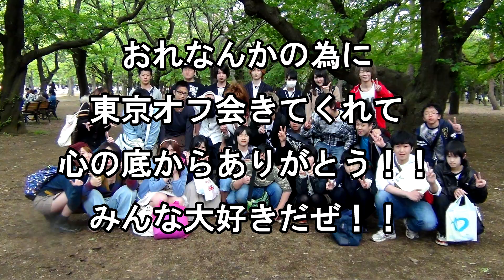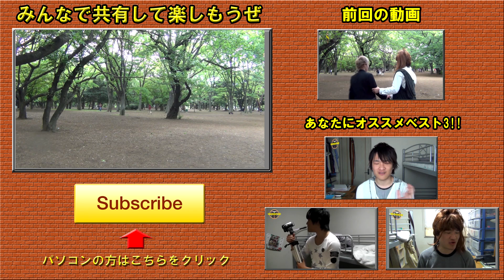TOMIKKU NET 東京オフ会！！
2013年4月27日代々木公園での東京オフ会です

【お仕事・イベント関係の依頼】

【使用機材】

カメラ：NEX-5R ・HDR-CX900